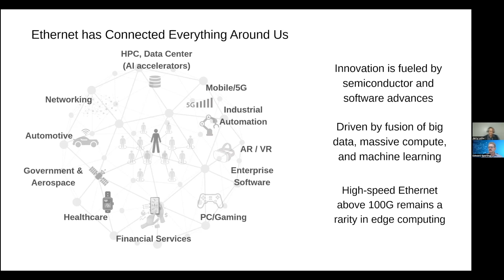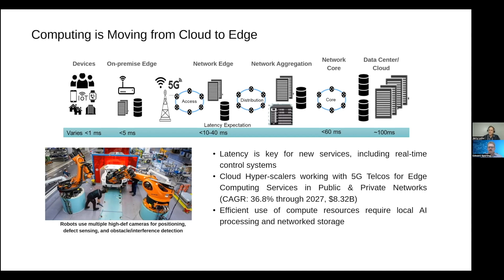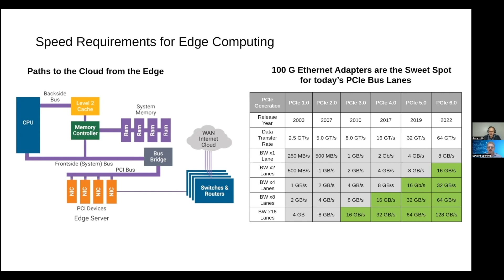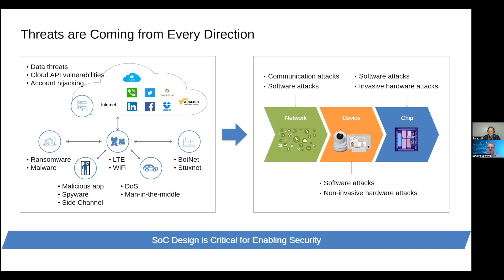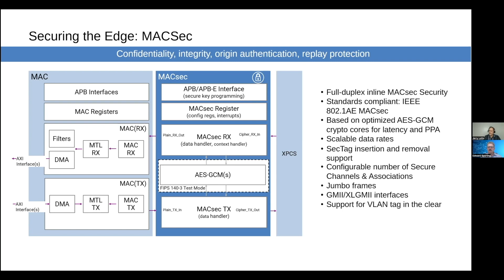100G Ethernet At The Edge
The amount of data is growing, and so is the need to process it closer to the source. The edge is a middle ground between the cloud and the end point, close enough to where data is generated to reduce the time it takes to process that data, yet still powerful enough to analyze that data quickly and send it wherever it is needed. But to make this all work requires faster conduits for that data in order to reduce latency, and this is where 100G Ethernet is essential. Jerry Lotto, high-performance computing technical marketing manager at Synopsys, talks with Semiconductor Engineering about what’s changing at the edge and why.